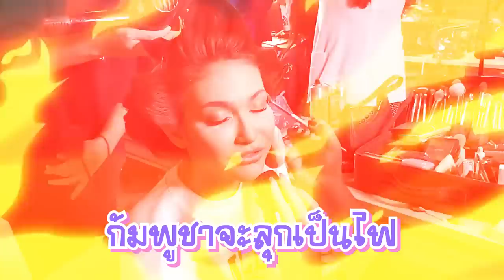พลังใบถนัดแต่โสภา กัมพูชา​ถึงกับปลง! 𝙄 พลังใบ 𝙍𝙚𝙖𝙡𝙞𝙩𝙮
"ที่ไหนมีพลังใบ ที่นั่นจะมีแต่โสภา และอีกหนึ่งประเทศที่พลังใบได้โสภาที่สุด คือ กัมพูชา! กลางวันทำงาน ตกค่ำไปหาเงินเข้ากระเป๋า! อุปส์ ไม่เอาแอ๊ดไม่ต้องพู๊ดดดดด!"